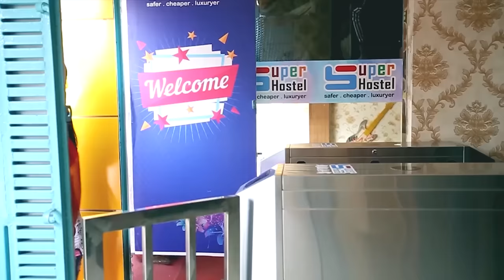আর কতো বাসা খুঁজবেন? এখন আছে সুপারহোস্টেল তাই ব্যাচেলরদের বাসা খোঁজার দিন শেষ।superhostel